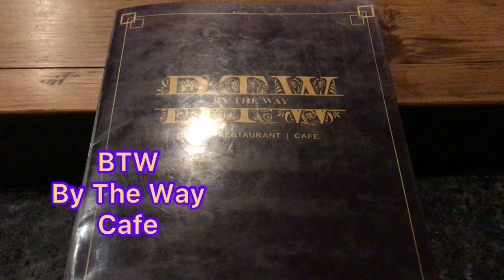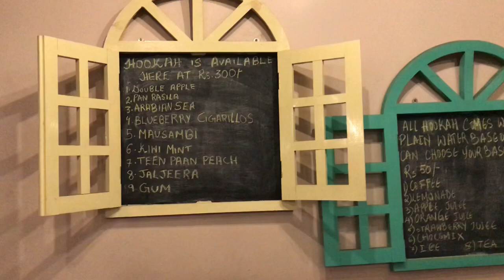Best cafe in Shillong/BY THE WAY CAFE Shillong /Sisters n brother late night outing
Today video is about Shillong best BY THE WAY CAFE
Late night siblings outing BIke n scooty Ride

Address NH6, Mawblei Shillong
Meghalaya

Monday closed
Timing 12-8:30 pm

Music credit _Diamond Eyes

You can also follow me in fb